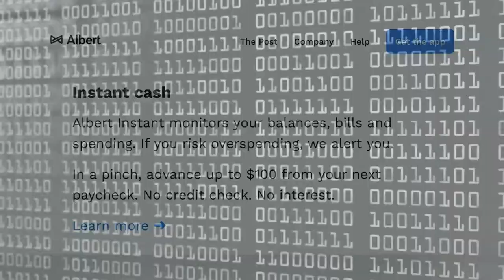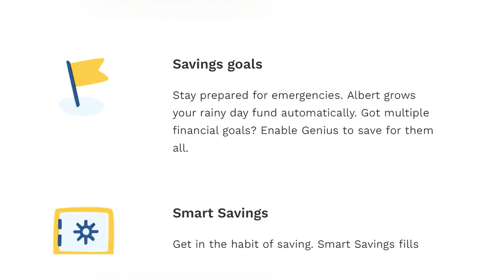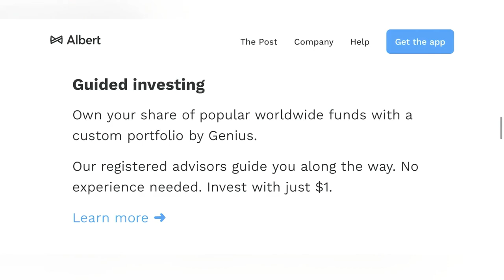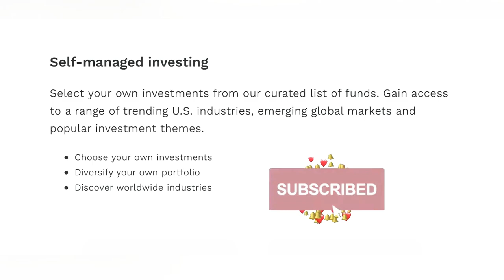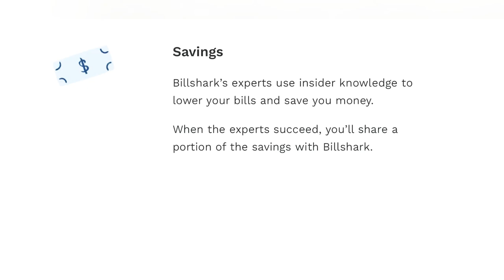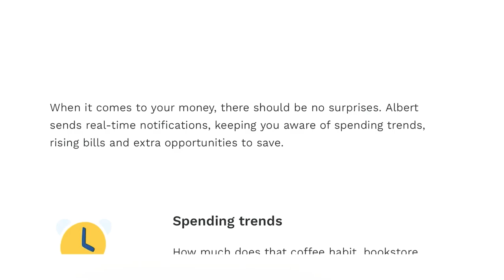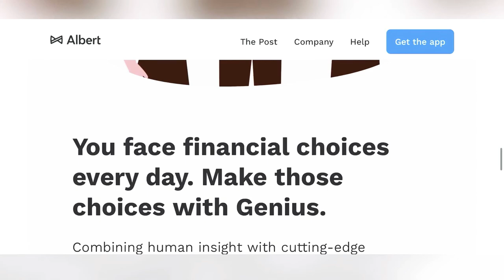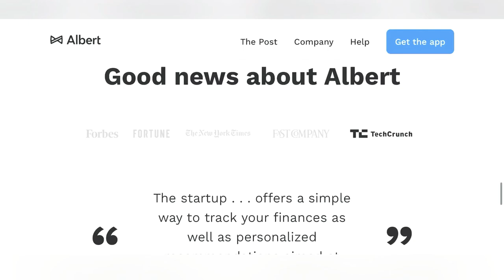Genius Investing | What Is Albert Investments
Is Albert investing app right for you? In today's episode, we will review the services offered on the Albert app. We will explore if the Albert budget app is worth having. Albert conducts your financial life so you can make good money decisions with confidence. Albert is known to stretch your savings, cut unnecessary cost that will help you reach your goals. Albert will monitors your balances, bills, and spending. They will let you know if you are at risk of overspending by altering you. Albert analyzes all of your financial accounts and builds a unique plan based on your income, spending habits, and goals.

👇          Acorn                👇
Start investing with Acorns today! Get $5 when you use my invite

👇  Pi Network               👇
Pi is a new digital currency being developed by a group of Stanford PhDs. For a limited time, you can join the beta to earn Pi and help grow the network. To join Pi, use my link below and username (Aureliusjr) as your invitation code.

Also consider SUBSCRIBER to my channel so you will never miss another video:

Link to the article in video

Musician: @iksonmusic